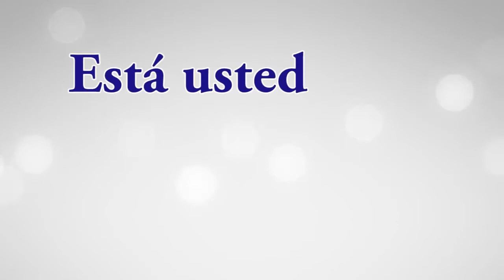El "brillo" de Chucho Nader.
ORT Noticias
Tamaulipas
28 junio del 2021